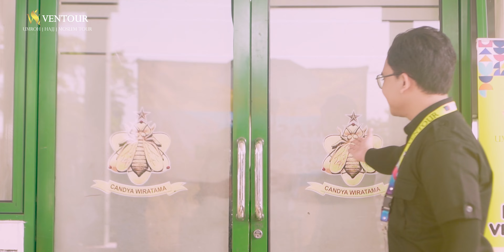MANASIK PERDANA | MANASIK 500+ JEMAAH SIAP UMROH!!! | PECAH BANGET VENTOUR🔥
500+ jemaah umroh dari Ventour Travel ramaikan suasana manasik tanggal 15 Juli 2023 di Aula Carakayuda Batalyon Perhubungan, Jatijajar Depok.

Masya Allah, manasiknya seru banget jadi nggak sabar berangkat Umroh! 😍

📍 Alamat Kantor :
Jl. KH M Yusuf Raya No. 23 Mekar Jaya - Depok, Jawa Barat